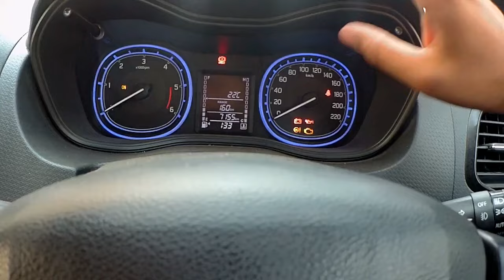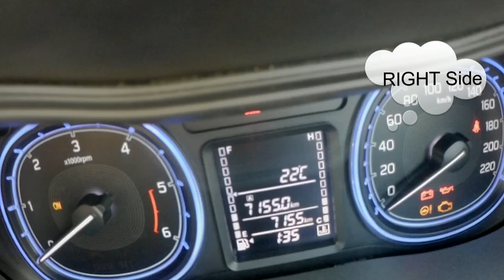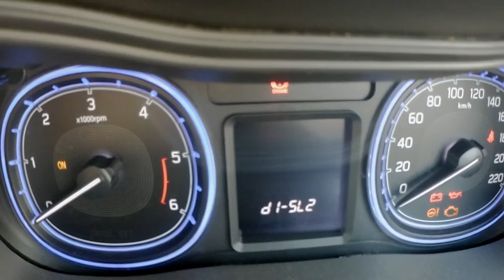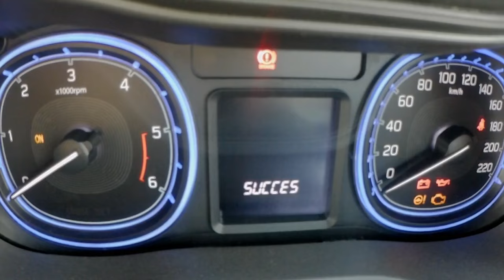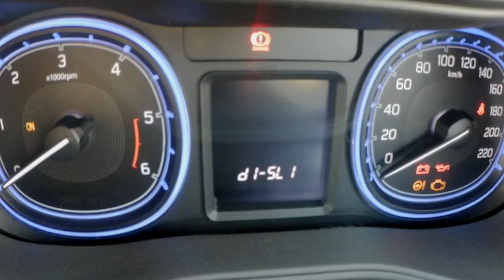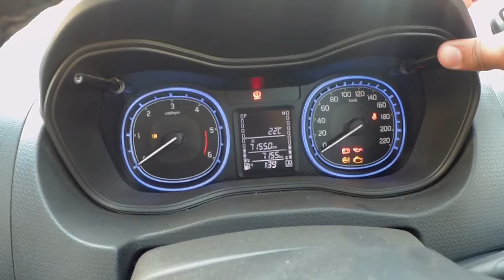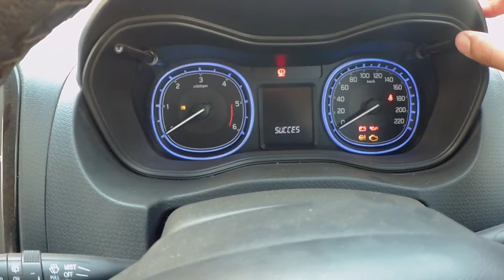Maruti Vitara Breeza Door MID Setting | All Door unlock with one button | Detailed explanation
in this video i have explained all the setting of door unlocking mid setting. i have also explianed the all door unlocking with single button press and only driver side door unlock when the button is pressed once.i hope i have resolved all your problem with door unlocking.I have also covered the topic of door unlocking when the we switch of the vehicle.I have also covered the speed limit door locking function.so watch the full video and i hope that all the problems you guys have related to door unlocking have been covered in thiis video of maruti vitara breeza.